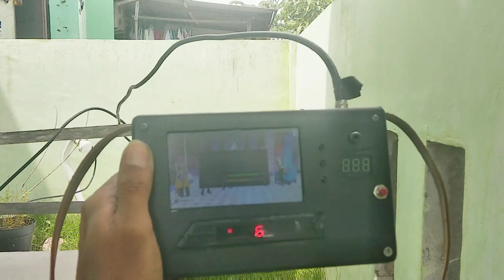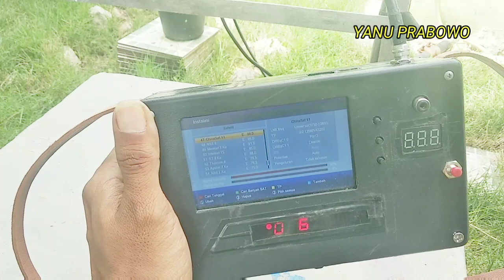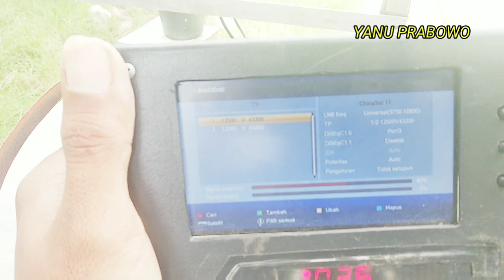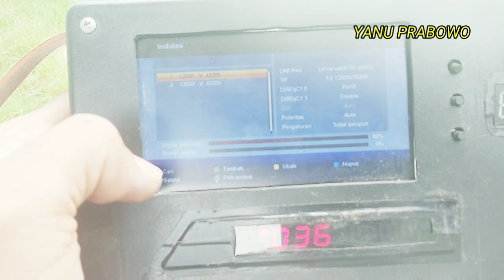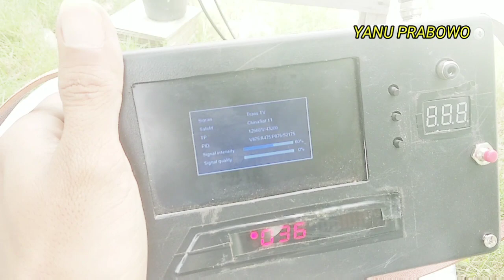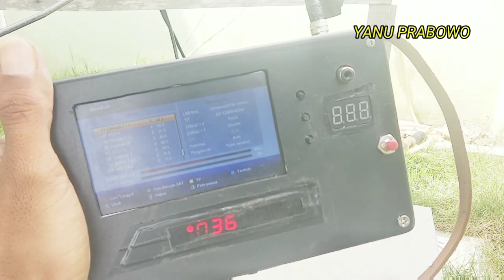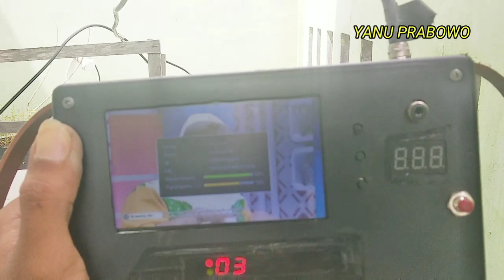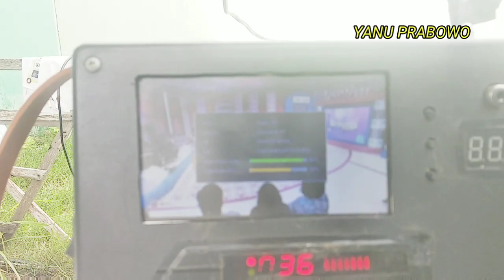Cara Paling Ampuh Dapat Signal Ninmedia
Banyak juga yang susah dapat signal ninmedia, Tapi Banyak juga yang sudah berhasil dan jadi teknisi ninmedia, buat kamu yang belum berhasil taklukan signal ninmedia, Ini kang Yanu akan bagi cara ampuh alias jurus paling sakti untuk menaklukan signal ninmedia.
Jika berhasil pake jurus ini dan cara lain gak berhasil pastilah ada yang salah saat memakai cara yang lain itu.

syarat
alat memadai yang berarti ukuran dish sesuai beam, lebih gedhe lebih baik dan tentunya karena gedhe maka ya lebih berat dan bongko ngangkatnya.

berikut saya sertakan ukuran minimal dish yang paling aman untuk beam 1 - 3 satelit chinasat 11 ninmedia

beam 1 ( diameter 35 cm )
beam 2 ( diameter 45 cm )
beam 3 ( diameter 60 cm )

keterangan
daerah yang diberi warna pink paling tebal adalah beam 1, daerah yg agak burem adalah beam 2, paling luar beam 3, yang gak kena adalah daerah out beam

Apdet ninmedia pindah satelit ke asiasat 9
cara nyarinya ada di link berikut